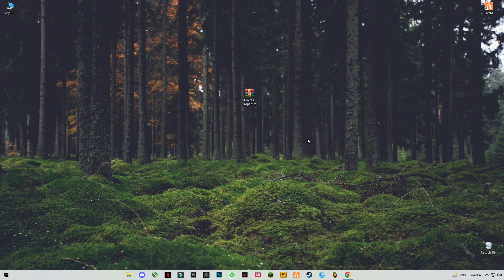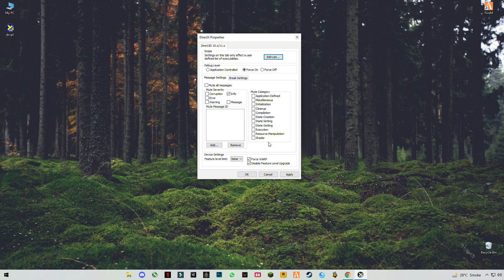CALL OF DUTY - How To Fix Black Screen Stuck | Stuck On Loading Screen in Modern Warfare 2022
RAM:   8 GB ddr3 1600 MHz
Windows: 10 pro 64 bit
GPU:   R9 270 2gb AMD Dataland
Moniter: 60 Hz
Power supply: 500 mw